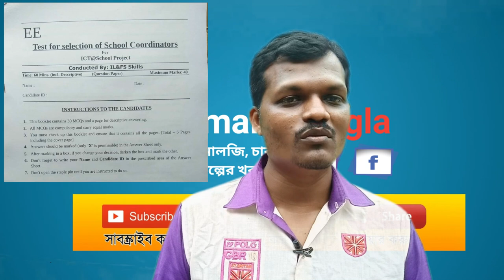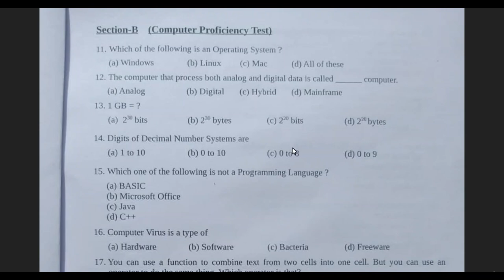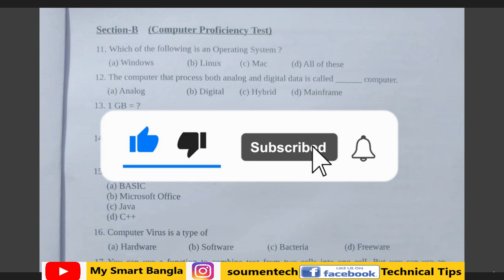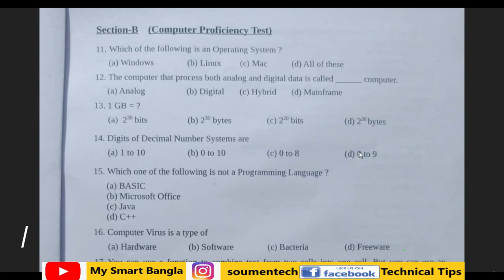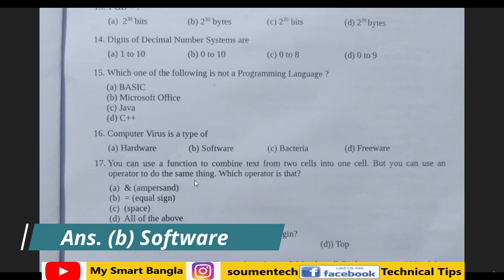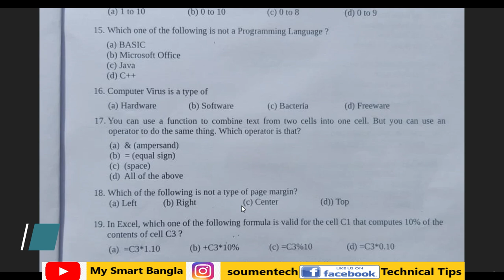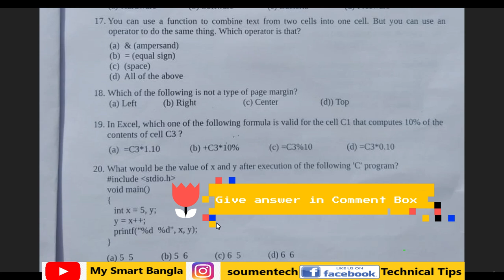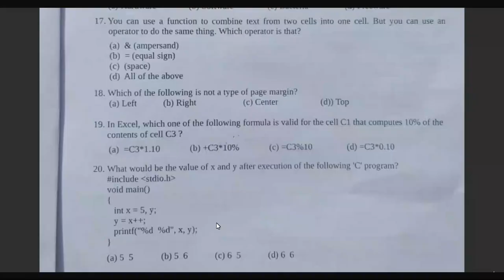MCQ Computer Proficiency Test ICT || Computer Teacher Recruitment 2020 || ICT Written Exam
In this Video, We discussed MCQ Computer Proficiency Test ICT  Computer Teacher Recruitment 2020, ICT Written Exam 2020.

Application Process :
Dear Candidate, Please apply ONLINE (Upload all Mandatory Documents) at * for the post of School Coordinator.
Request you to apply online immediately (As per Advertisement dated 5th July 2020 in Anandabazar Patrika last Submission date 25th July 2020) to avoid the unavoidable rush/network constrain.

Qualification- BCA, DOEACC A-level, B.Sc(CS/IT), or higher with 2/1 IT work experience/Minimum graduate with a 1-year diploma course along with 2/1 year IT work experience.

Application Last Date: 30 June 2020